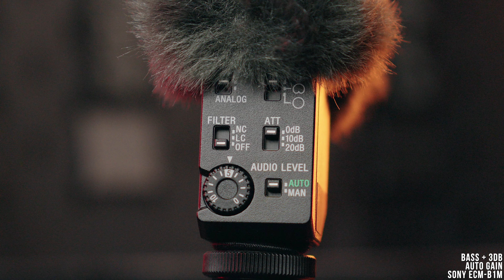Idealny Mikrofon Na Kamerę? Sony ECM-B1M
Efekty i muzyka pochodzą z Artlist
Jeśli myślisz o kupnie rozważ mój reflink :)